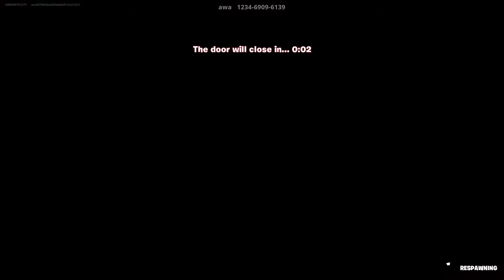Been so long